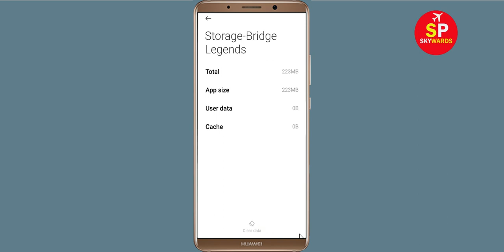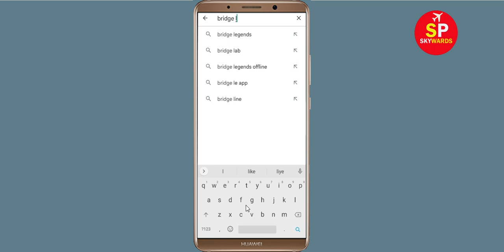How To Fix Bridge Legends App White Screen Issue Android & Ios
Hello friends, today in this video i will show you how to fix How To Fix Bridge Legends App White Screen Issue Android & Ios. If you are facing same problem in your android phone then follow the all basic steps.